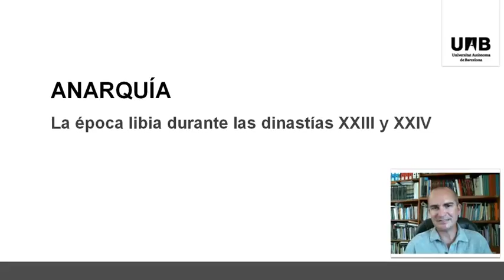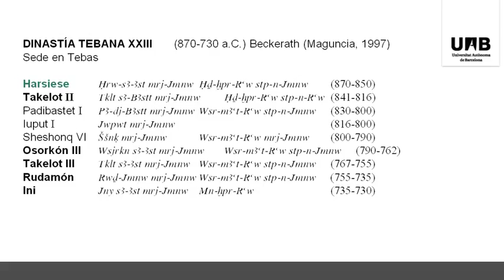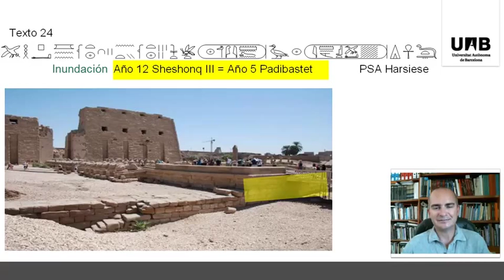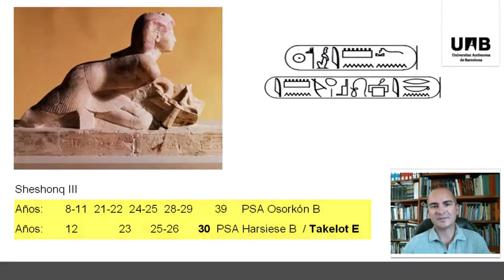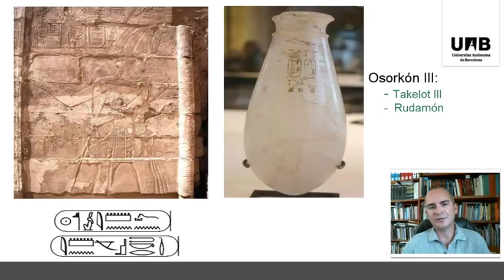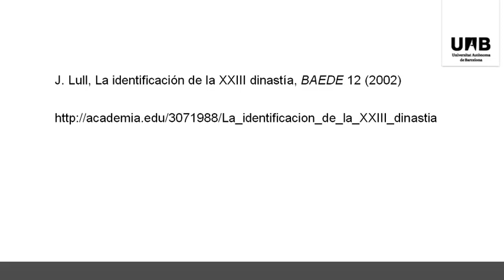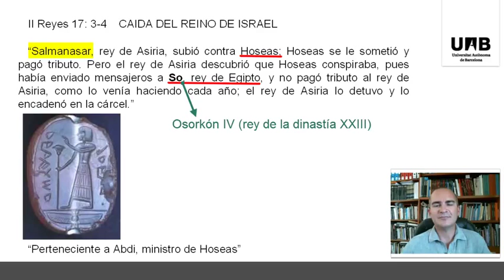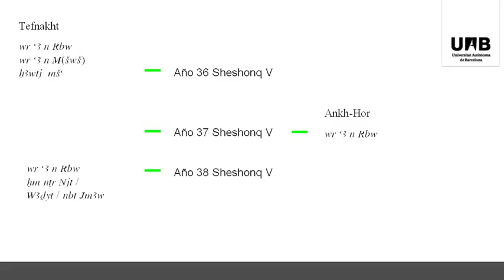Jose Lull - Lección 7A6 - Coursera Egiptología 2013 - Dinastías XXIII y XXIV.mp4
Lección 7A6 del curso de egiptología de la UAB en coursera, edición de 2013. Capítulo dedicado a la dinastía XXIII y XXIV.